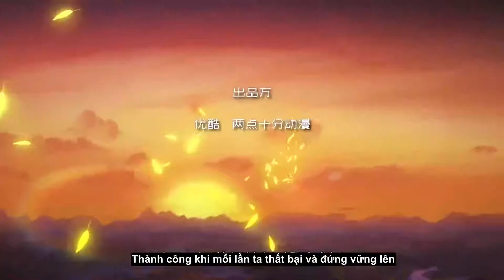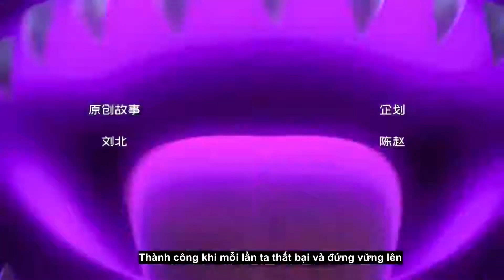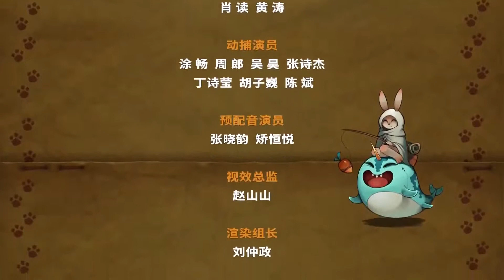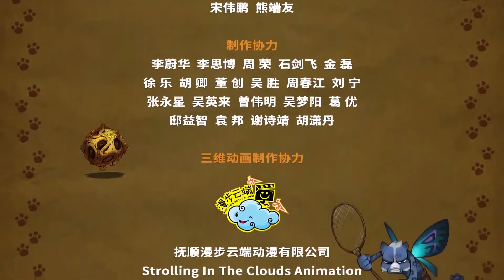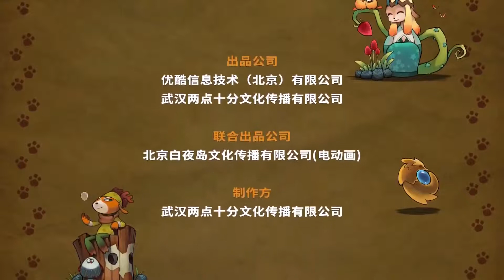Tiểu sử đại binh Vạn Lý Trường Thành T20